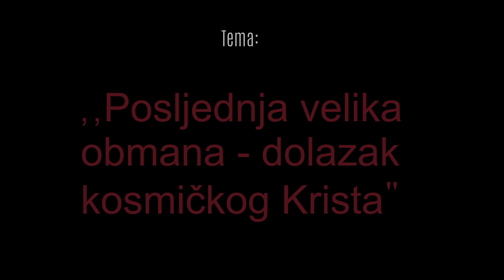Ivan Brechelmacher, Fellbach 23.01.2021 - ,,Posljednja velika obmana - dolazak kosmičkog Krista"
Govornik :    ,,Pastor Ivan Brechelmacher "

Tema :         ,,Posljednja velika obmana - dolazak kosmičkog Krista"

Adventistička Crkva Stuttgart,
Rieckestr. 24
70190 Stuttgart

Adventistička Crkva Fellbach,
Eberhardstr. 30
70736 Fellbach